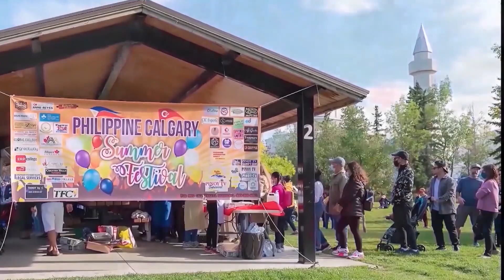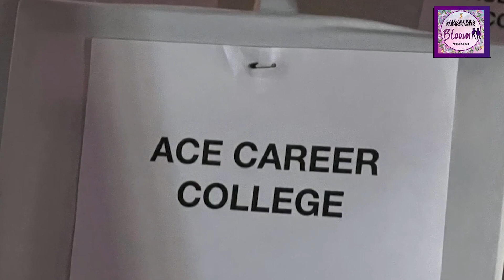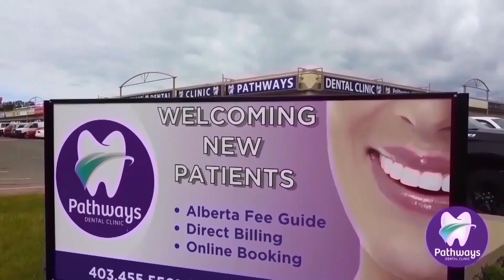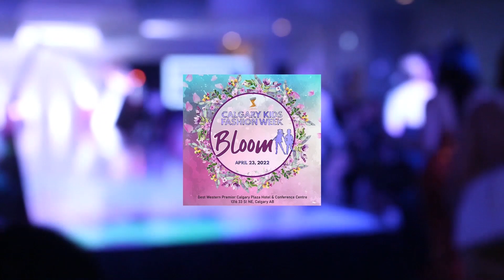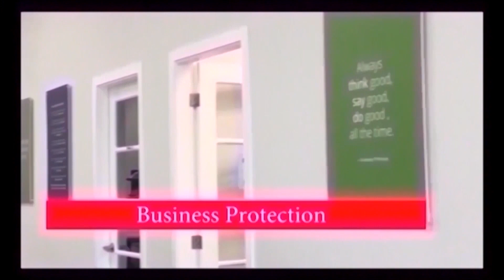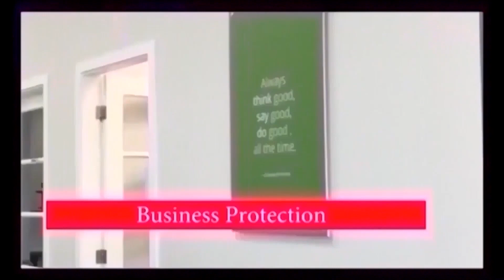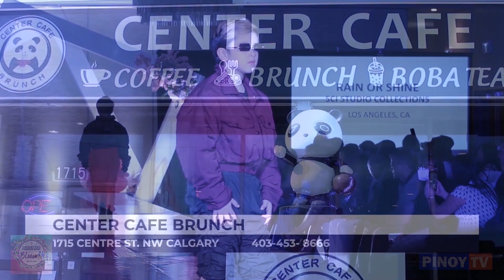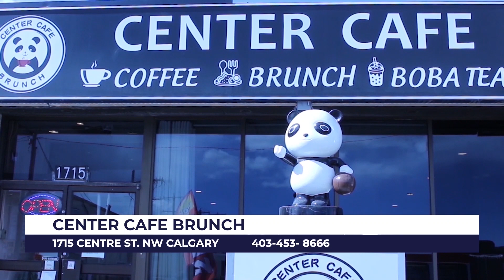PINOY TV CALGARY CALGARY KIDS FASHION WEEK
The first Calgary Kids Fashion Week  organized by Spotlight Couronne International  CFKW with Violeta Barnachea of Pinoy TV and Radio Pinoy 94.7 fm Calgary, and SPECIAL GUEST OF CFKW.